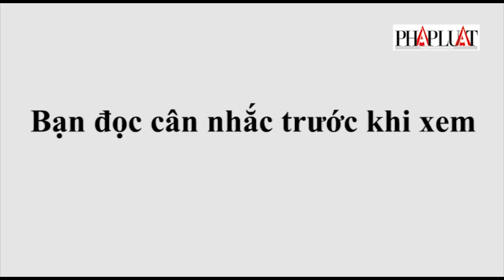Lực lượng chức năng đưa người đàn ông bị rơi xuống kênh Nhiêu Lộc - Thị Nghè